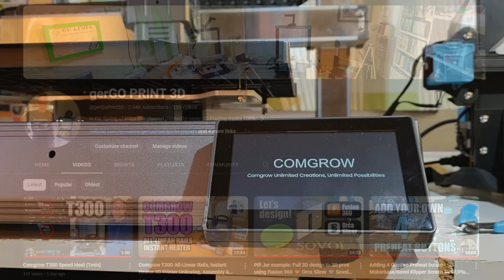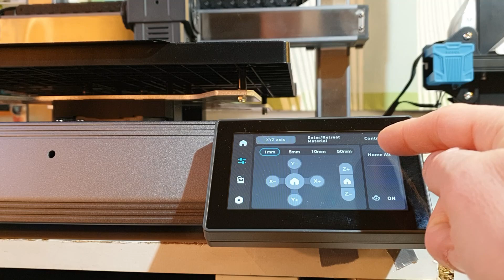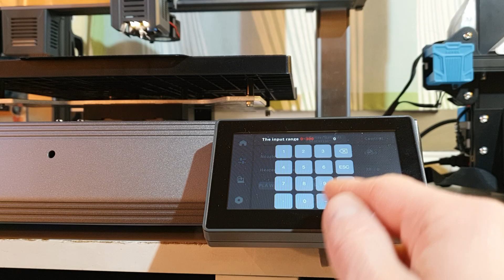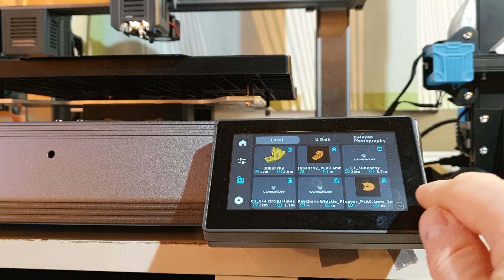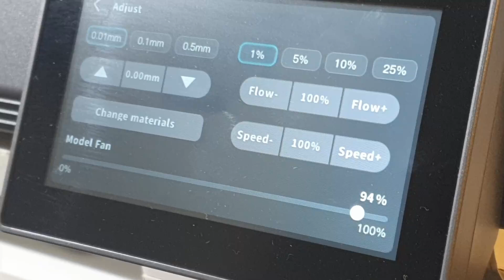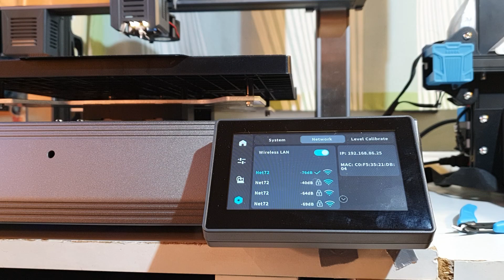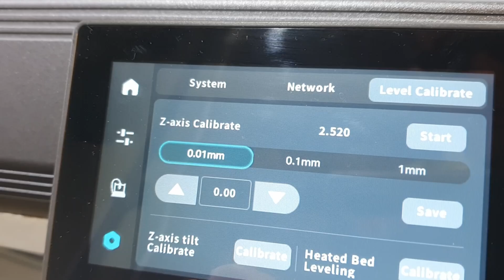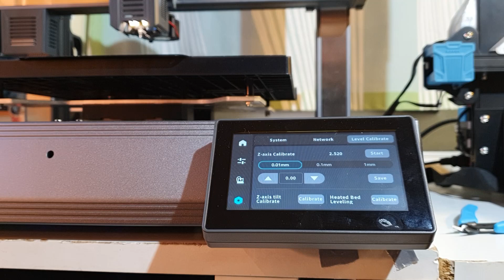Sovol / Comgrow T300 device screen tour - 3D Printer - Beginner user guide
👓 Mixed reality 1st person viewpoint unboxing / assembly using Meta Quest 3 pass-thru mode
🚢 19-minute, high quality 3D benchy print-out start to finish in the duration of this video
📃 17-point positives / negatives list (which is more?)

All linear-rails 💙1-minute bed heat up 💜 300x300x350mm 💙 Klipper 3D Printer 💜 12,000mm/s²

Chapters:
00:00 Boot up (real time)
01:01 Home screen
01:42 Control - XYZ axis
03:46 Control - Material
04:32 Control - Preferences
05:16 Print selection - Local
06:29 Print start screen
07:23 Print progress screen
07:55 Adjust parameters
08:44 Print selection - USB
09:13 Timelapse export/delete
09:38 Settings - System
11:28 Settings - Network
11:46 Settings - Leveling
13:47 Heat bed 20→65°C (real time)
14:40 9×9 point mesh (real time)

☕ If you find my videos helpful, please say thanks by buying me a coffee